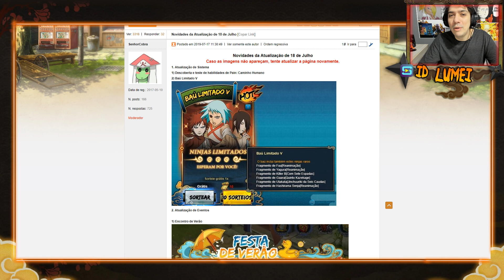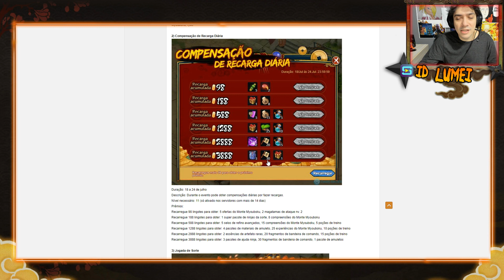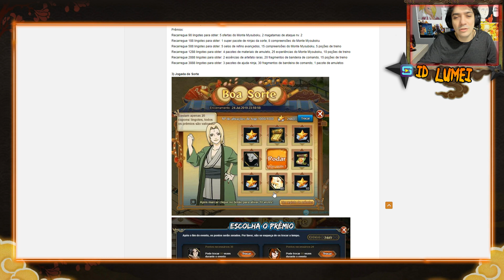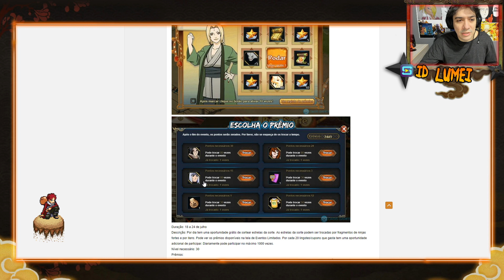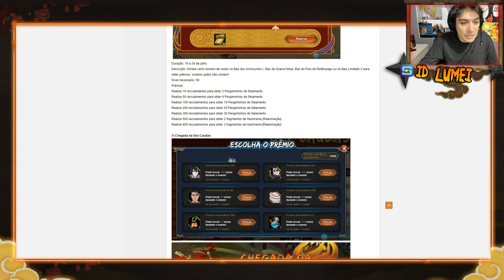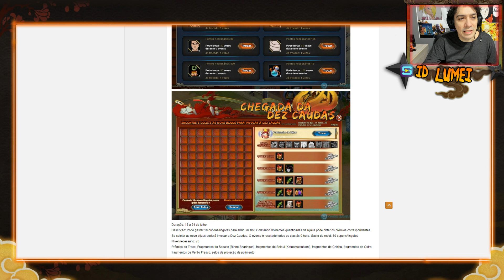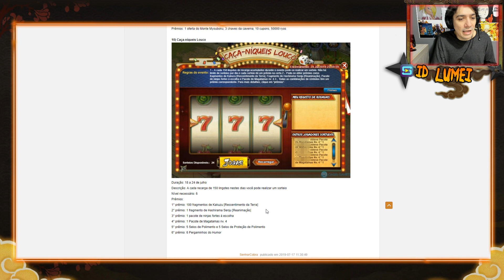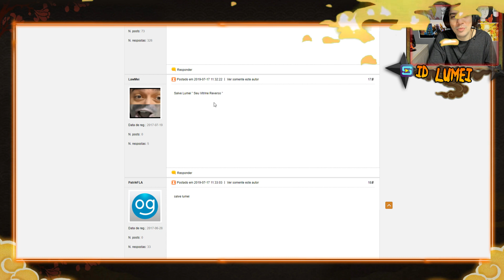CHEGADA DA FUU EDO! Caminho Humano melhor suporte Rinnegan! Naruto Online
📔PREÇOS DOS EVENTOS - NARUTO ONLINE BR
Atualização do dia 18/07/2019

💮Festa do Verão💮

🧧Minato Jounin
💶Valor aproximado: 10.100 C/L

🧧Ino Traje de Verão
💶Valor aproximado: 8.600 C/L

🧧Guren
💶Valor aproximado: 5.600 C/L

💮Roleta da Sorte💮

🧧Itachi Edo
💶Valor aproximado: 19.600 C/L

🧧Mei Traje de Verão
💶Valor aproximado: 14.800 C/L

🧧Dan Edo
💶Valor aproximado: 9.500 C/L

🧧Veste Esporte
💶Valor aproximado: 6.500 C/L

💮Chegada da Dez Caudas💮

🧧Sasuke RinneSharingan
💶Valor aproximado: 19.000

🧧Shisui
💶Valor aproximado: 10.000

🧧Chiriku
💶Valor aproximado: 6.200

🧧Invocação Ostra
💶Valor aproximado: 14.900

🧧Veste Verão
💶Valor aproximado: 4.800

(Sorteios Mensais de Lingotes para o top 15**)

(Sorteios Mensais para os mais ativos!)

- Participe de Sorteios Mensais de Lingotes! (Naruto Online).